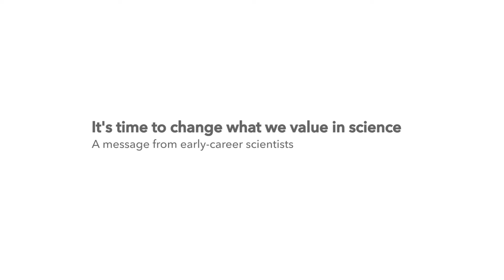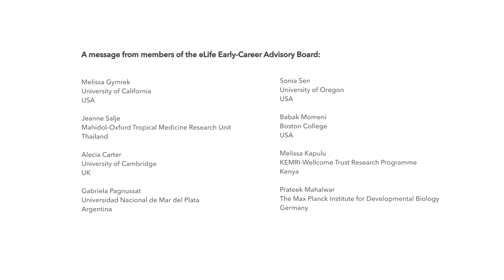A message from eLife Early-Career Advisory Group: It's time to change what we value in science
Made up of graduate students, postdocs, and junior group leaders from across the globe, the eLife Early-Career Advisory Board are committed to guiding the direction of the journal and helping us achieve our goal to re-shape science publishing.